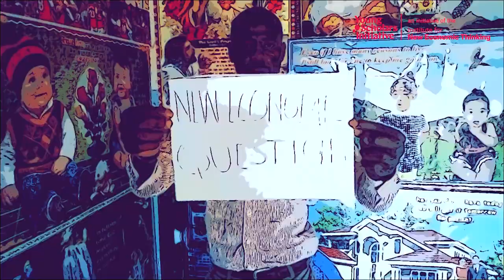You Are the Future of Economics.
It's time to raise your voice! The largest virtual economics conference ever is starting. What are you waiting for?